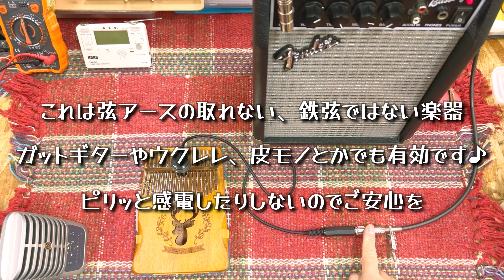300円で出来るピックアップのノイズ対策！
今回は撮影時の録音やライブ演奏などの天敵のハムノイズの低減方法を
100円均一のダイソーで購入できるモノを使って自作する方法を簡単に紹介しました。
あくまでも簡易的な対策ですが、とても効果的です♪

※わざとノイズが出やすい環境でノイズが出やすい機材を使って説明しています。
使用ピックアップのノイズが酷いとかそう言うことではありません。

ノイズ低減の検証なので本来はBGM無しの方が良いのですが、
自分の呼吸音が不快でやむなくうっすらBGMいれております。
ノイズが聞きにくい場合はヘッドホン等でご確認ください。
その場合は私の呼吸音も聞こえちゃいますが。。。。。

動画内で紹介したグッズ

エンジニア リストストラップ ZC-50

カリンバ詳細

ブランド: はるかに勝つ
モデル: 17-NOTE Mahogany
カラー: ログの色
材質: マホガニー
サイズ: 18.5cm x 13.5cm x 3.5cm

購入時　1,444円

撮影に使ってる機材

 [iOS対応　ラージダイアフラム・コンデンサーマイク]

・オーディオインターフェイス: ZOOM U-24
[iOS対応  2IN/4OUT, HANDY AUDIO INTERFACE]

・モニターヘッドフォン : ATH-EP1000IR
[楽器用ワイヤレスモニターヘッドフォン]

・メトロノーム: Wittner taktell SUPER-MINI

・チューナー: Korg TM-50TR

・編集: iPad mini  / 12.9インチ iPad Pro

音が出るもの鳴るもの大好きな “鹿虎 (しかとら)” です。
 カリンバをキッカケにyoutubeチャンネルを立ち上げてみました。
どちらも初心者スタートで色々つたないと思いますが今後ともよろしくお願いします♪